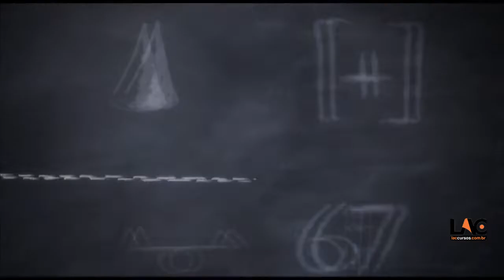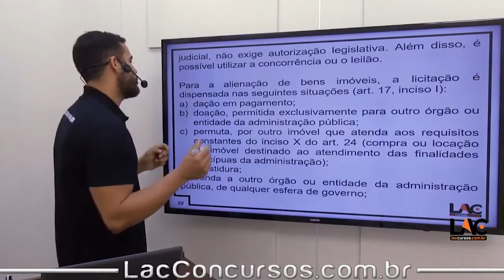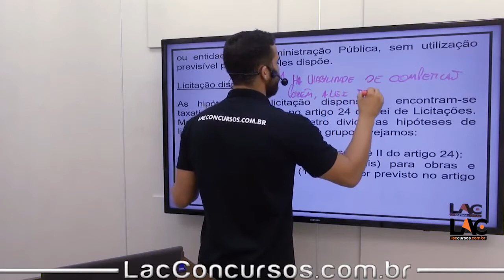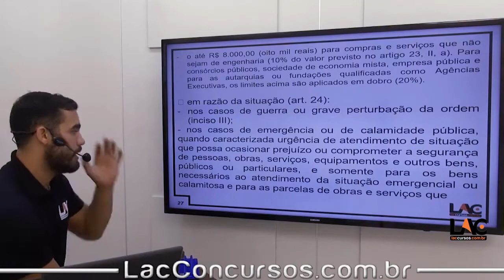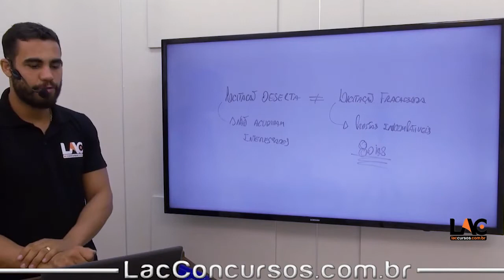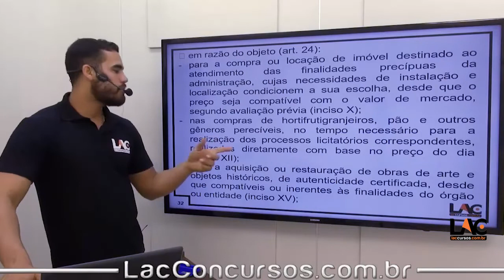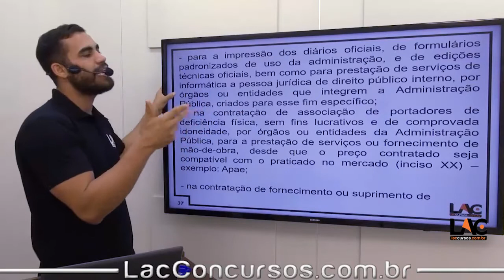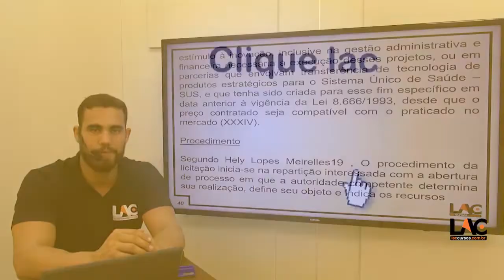8896 Direito Administrativo - Licitação - Lei n° 8.666/93 - Parte 4 - 2